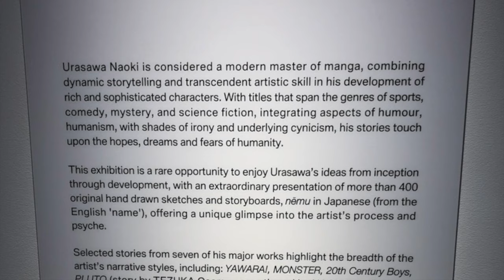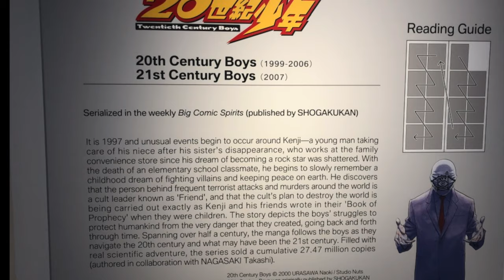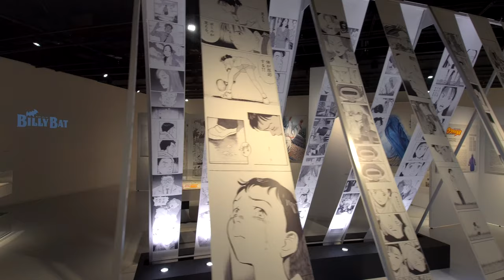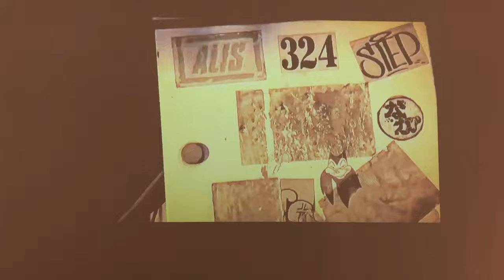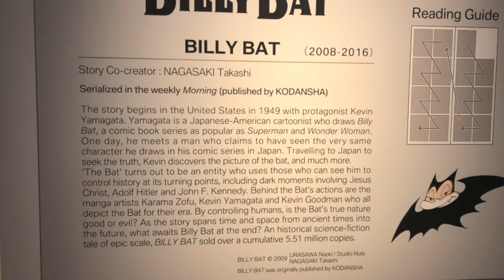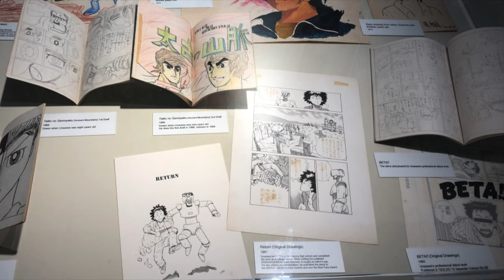This is Manga - the Art of Urasawa Naoki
thisismanga art exhibit @ Japan House - London